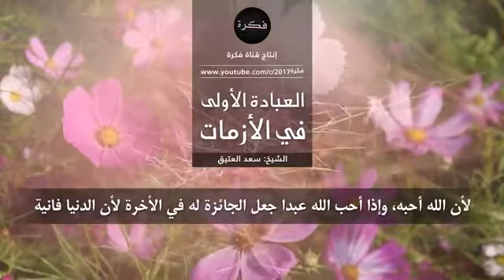العبادة الاولى في الأزمات ( لكل زمان عبادة يحبها الله ) الشيخ: سعد العتيق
لا تنسى الإشتراك بهذه القناة وتفعيل الجرس ليصلك كل جديد بإذن الله .
ننتقي لكم أروع المواعظ والتلاوات الموجودة في عالم اليوتيوب وفيديوهات علمية ثقافية خاصة بالقناة. المصدر الأصلي لهذا المقطع : قناة فكرة ورابطها :

Slamic
((( لا تنسونا يا إخواني واخواتي من صالح دعائكـم بارك الله فيكم )))
فإن النعم لا تدوم وكلنا عما قريب إلى الله راجعون .